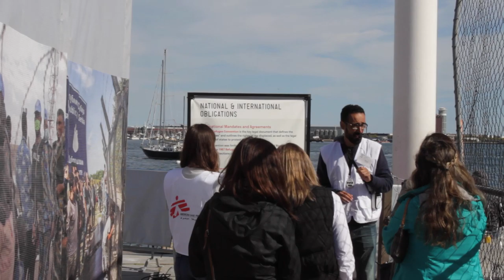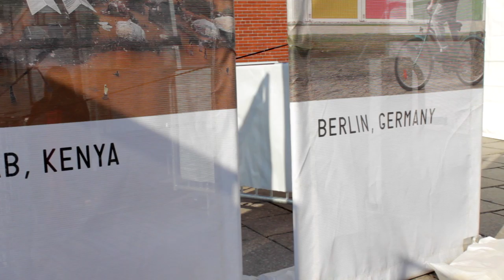Doctors Without Borders Comes to Boston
Médicins Sans Frontières, known in English as Doctors Without Borders, opened their exhibition “Forced From Home” this weekend in Boston. The interactive exhibit features guided tours of stations that showcase the struggles 65 million refugees around the world face on a daily basis. Stations include a 360-degree video dome and an immersive virtual reality experience.

Doctors Without Borders will be at Long Wharf until October 23rd. Video by Sarah Toy and Rachel Blauner for Boston University News Service.